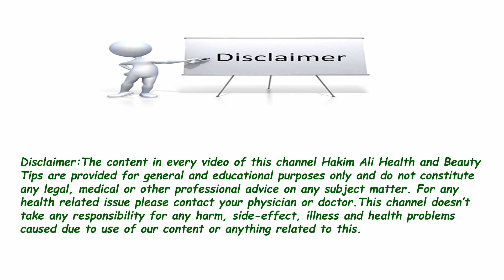Fish ke Fayde | Daily Fish Khane ke Fayde | Benefits of Eating Fish in urdu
Machli (Fish) humari overall health k liye kamal ki cheez hay ... is may Omega−3 fatty acids paya jata hay jo humari sehat k liye bohut zarori hay .. Omega−3 fatty acids hum ko fresh young rakhne k liye bohut zarori hain ... Fish humare heart ki sehat b kamal ki hoti hay ... bat karte hain fish benefits ke .